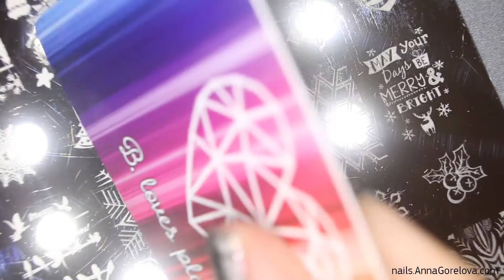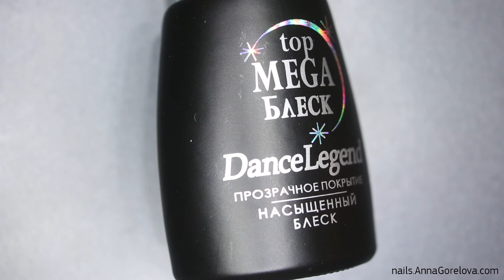Bow — Winter forest with deer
Зимний лес с оленем